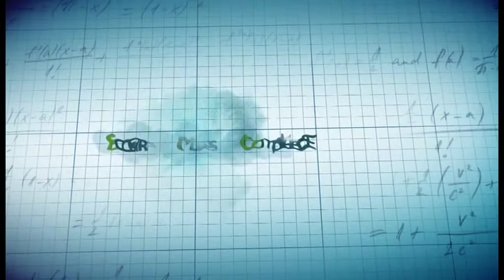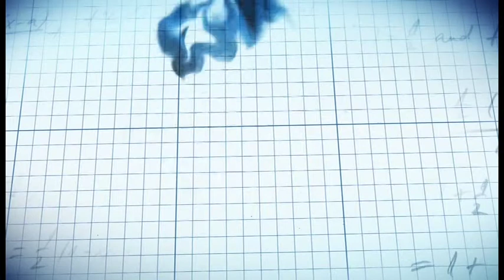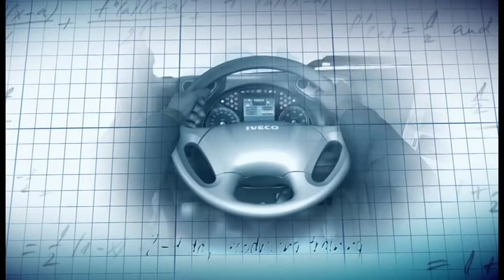Autosital - Vidéo officielle Iveco Ecostralis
Vidéo officielle de l'Iveco EcoStralis.